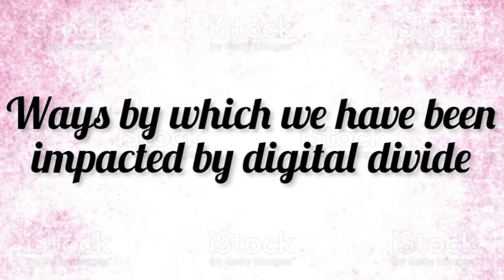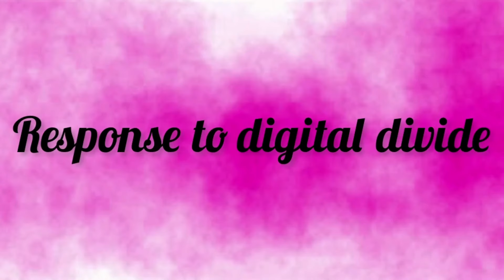Day of the Girl: Digital Activism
Students from Loreto School in India talk about digital divide and calls on all to address inequality in access to digital technology. The gender digital divide is about more than connectivity. Girls are also less likely than boys to use and own devices, and gain access to tech-related skills and jobs. Only by addressing the inequity and exclusion that span geographies and generations can we usher in a digital revolution for all, with all.